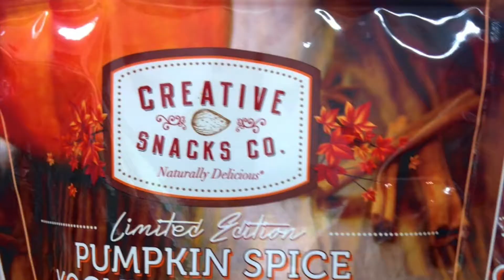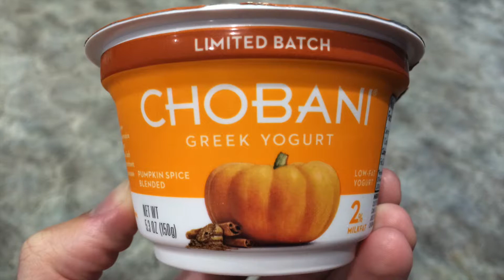SMHS Reacts- Everything Pumpkin Spice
San Mateo Students react to different foods pumpkin spiced flavored. Check it out!